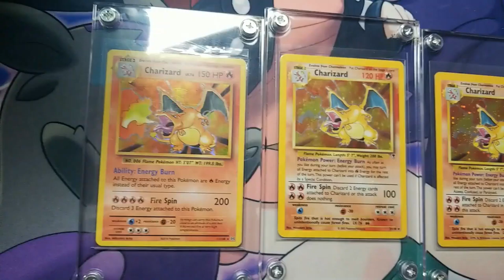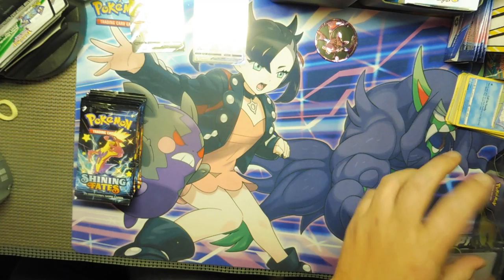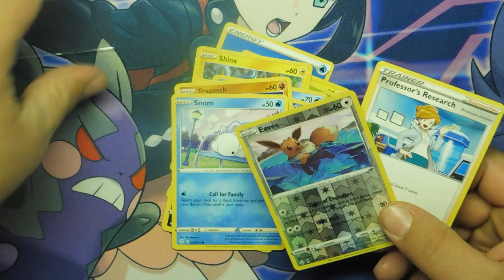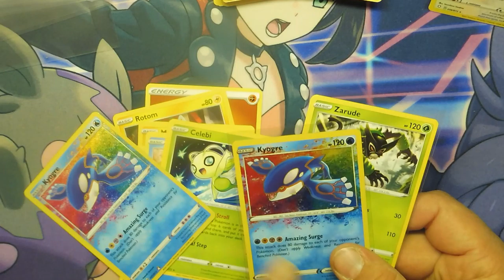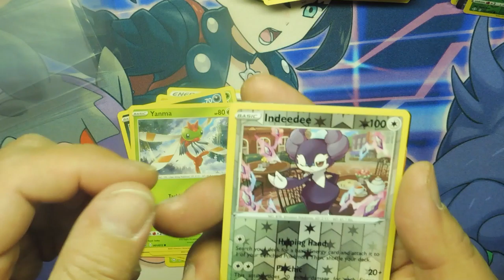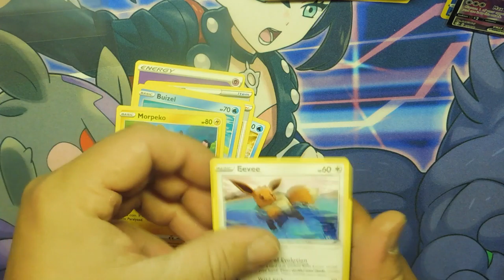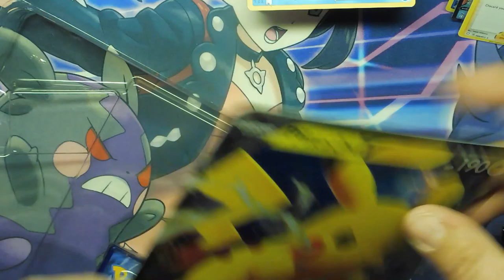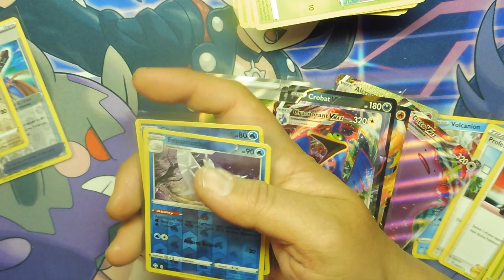Opening 18 packs of shining fates!! WHAT?!?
send me some love or to order cards